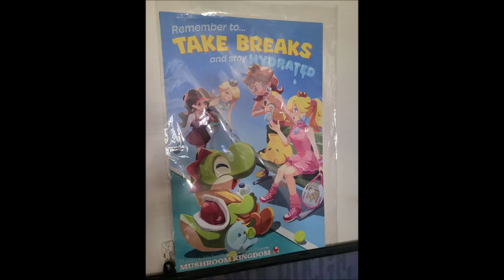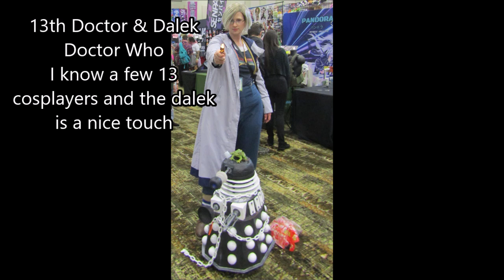Brad Thoughts Colossalcon 2024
A quick retrospective on my colossalcon 2024 experience

For more pictures and such check out
HighVoltage Cosplay Photography on facebook